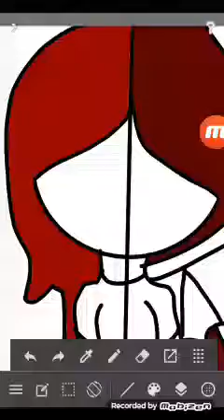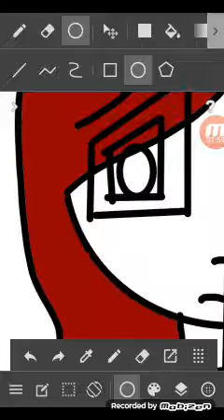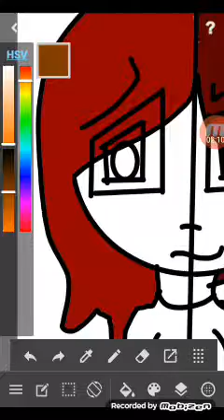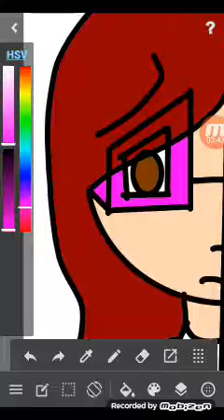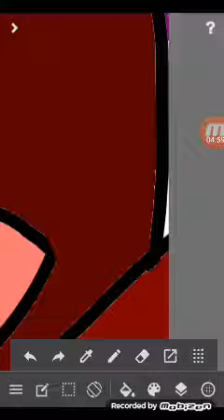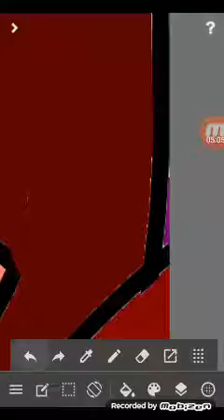[OLD] For Lilli 234 part 2 finished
I already finished this!
Hope you all liked it :D